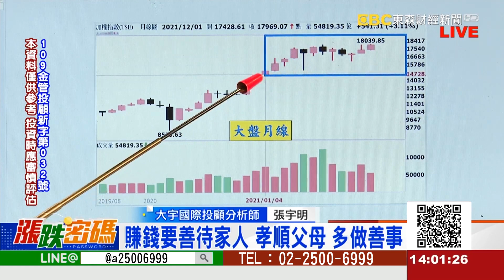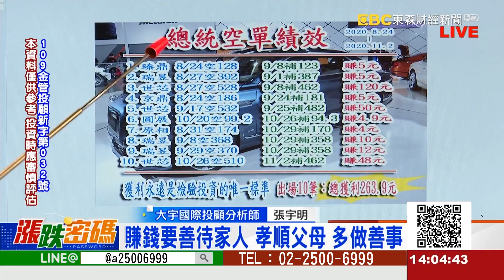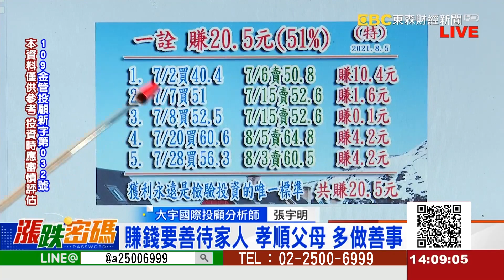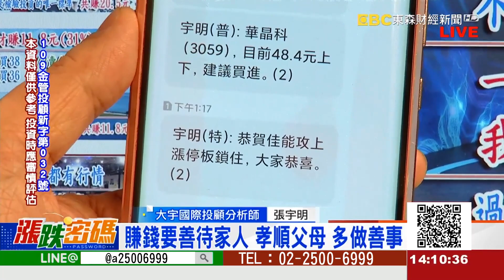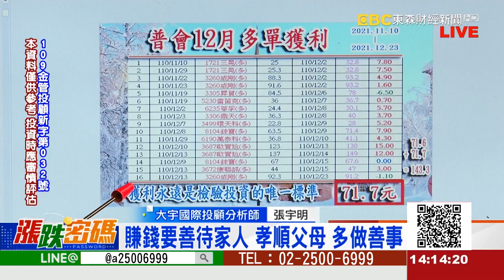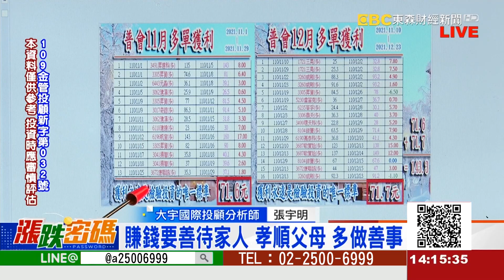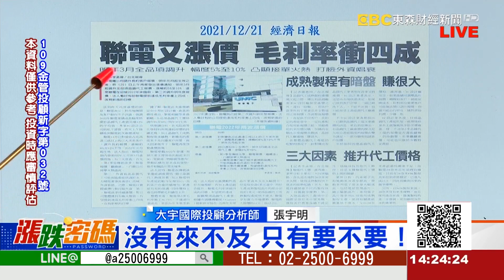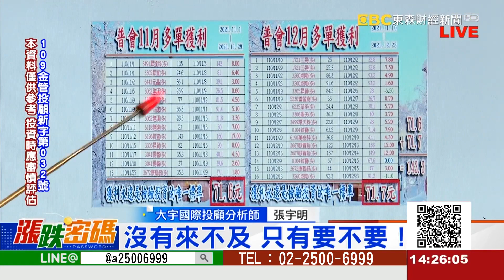2021.12.24 張宇明台股解盤 賺錢要善待家人，孝順父母，多做善事